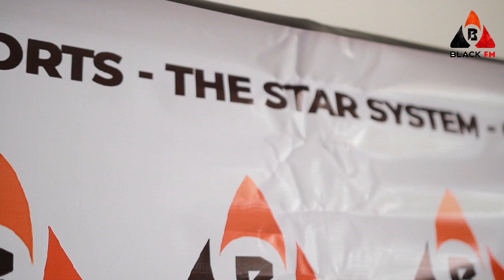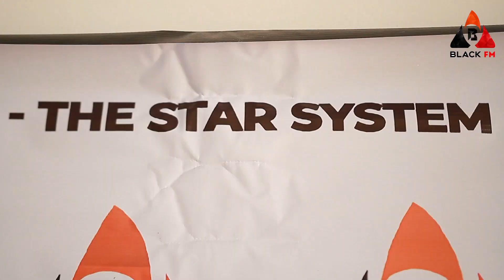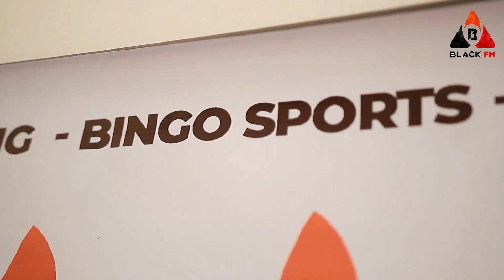Rally Ngozi :Ngo harabidogeye abadandaza udukingirizo kotwariduke🤔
Sangiza abandi ino nkuru Unagire nico uyivuzeko